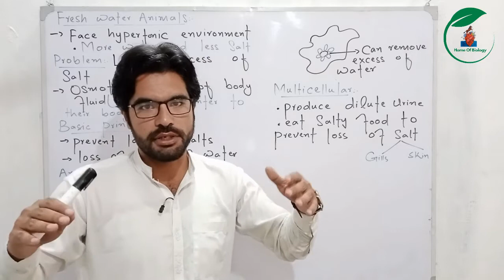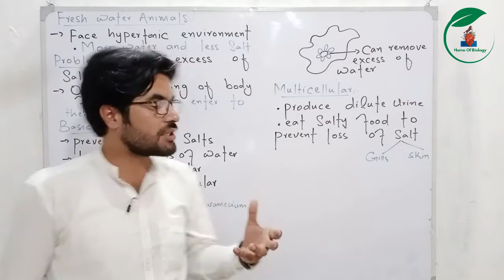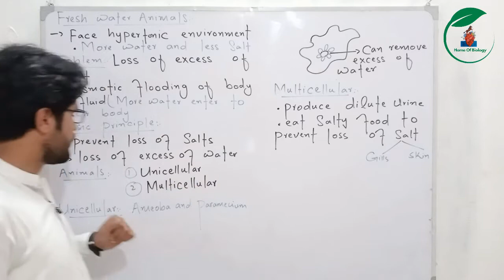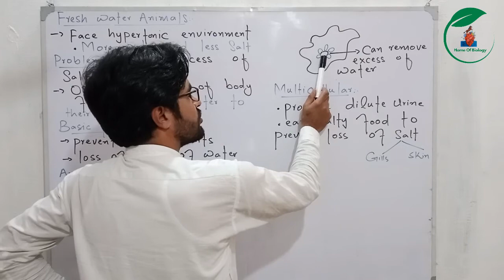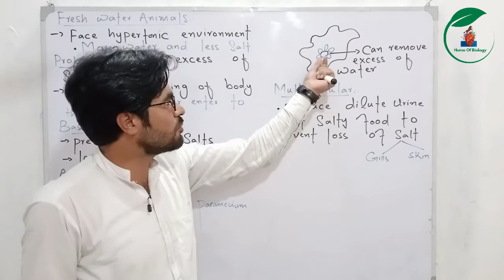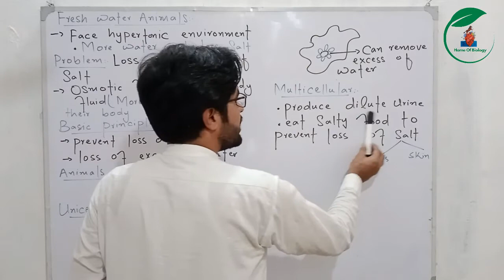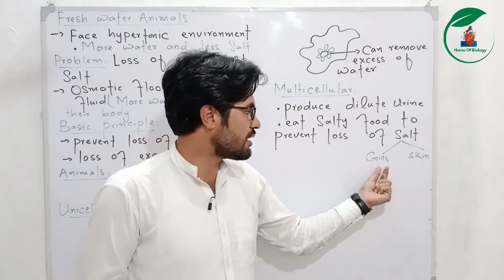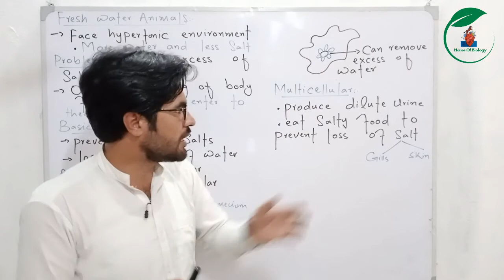Fresh water animals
Learn fresh water animals in this video from class 12 biology in pashto. You will also learn about fishes, aquatic animals, aquatic ecosystem and how fresh water animals survive.